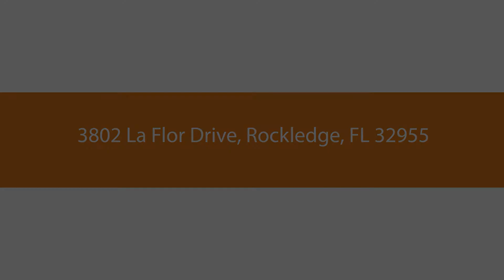3802 La Flor Drive, Rockledge, FL 32955 1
LOVELY and UPDATED 4 Bedroom, 2 Bath home plus spacious screened porch, located on a CUL-DE-SAC Street (so no through traffic!) in sought-after Ashwood Lakes! You'll love the plethora of exotic plants and trees including 3 Mango Trees, a Papaya Tree and numerous Plumeria Trees in various colors! Light and open split floor plan home featuring GRANITE COUNTERS, VAULTED CEILINGS and 5-1/4 BASEBOARDS throughout; Updated larger, neutral Tile and Laminate Wood Flooring throughout (No carpet here)! Abundant living space with a combined Living/Dining Rm when you enter, that's open to the kitchen, which is in the Center of the home and is open on the other side to the spacious Family Room. The kitchen features Newer Stainless Steel Appliances, GRANITE counters a Beautiful mosaic tile backsplash and a breakfast bar! You'll love to entertain since the Kitchen opens to the Family Room and there's even a Dinette area in between! The French door off the Family room opens to the tiled, screened and covered Florida Rm/Screened Patio Comprised of Two sections, one with window covers and one with screens. The Master Bedroom features an ensuite bath w a spacious garden tub/shower combination, dual sinks with granite counters, a Linen Closet and a huge walk-in closet! Additional pluses include a Freshly painted interior (2019); HURRICANE SHUTTERS for all windows; Newer Ceiling Fans w/ light kits in all Bedrooms and the Family Rm; and a fully-fenced yard! There's an interior Laundry Rm with lots of shelving and the Washer and Dryer are included! Spacious two-car Garage with pull down stairs. Wonderful community where you'll enjoy meeting friends and family at the community pool, tennis courts, BB courts and playground! Convenient to walking/biking trails, KSC, Patrick AFB, I-95, US1, Shoppes at The Avenues, Cape Canaveral and the Port; numerous restaurants and Cocoa Village. Only 20 min to Beaches, 30 min to Orlando Melbourne International Airport and only 45 min to Orlando International Airport. All of this plus the advantage of lower Rockledge taxes!